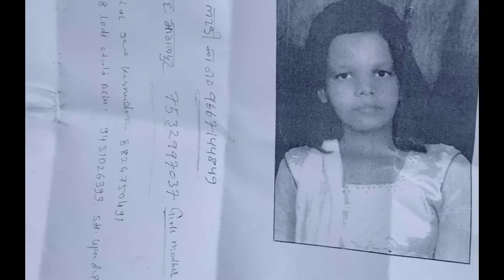PiFO News:- पिफों न्यूज़ का असर खोज निकाल अपहरण हुई लड़की को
आपने देखा होगा हमारे पिछले विडियों में 14 साल की लड़की का अपहरण हुआ था आज हमारे चैनल ने इस न्यूज़ को सबसे पहले दिखाया। पुलिस प्रशासन से घटना का ब्योंरा मांगा। शुरुआत में पुलिस प्रशासन ने इस तरह की घटना से अनभिगता ज़ाहिर की... हमारे ख़बर दिखाने का ही असर है, कि खबर दिखाने के 48 घंटे में लड़की बरामद हूई...
राष्ट्रीय लोक समता पार्टी के ललन कुशवाहा ने भी दिल्ली पुलिस पर बहुत दबाव बनाया जिससे लड़की बरामद हुई...
लड़की के माता पिता हमारे चैनल को प्रशन्नता ज़ाहिर किया और धन्यवाद दिया...

PiFO News is an Indian news channel launched in 28 August 2018 and is the flagship property of Panchsheel Media Private Limited.
The channel is owned by Mr. Mrityunjay Kumar.

For AD & News Broadcasting please call our helpline number : 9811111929